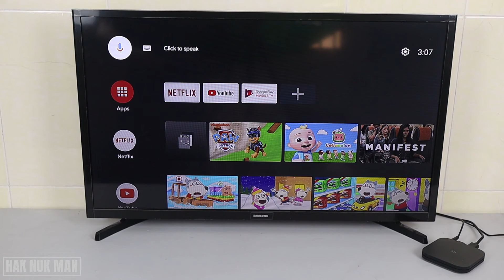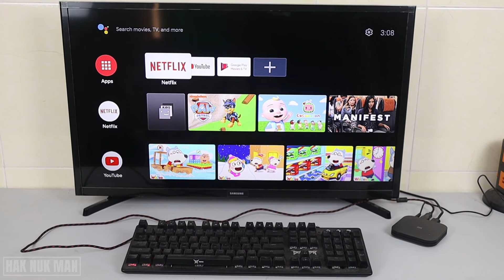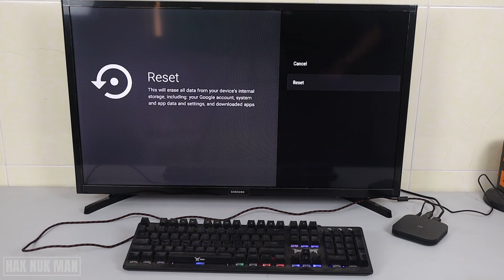Reset Mi TV Box Using Computer Keyboard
In today's video, I am going to show you how to reset your Mi TV box using computer keyboard.

For example you already lost your remote and you now buy a new Mi TV remote. But the new remote can't control the current using TV Box. So you need to reset your TV box to factory default and start to reconnect your remote once again.

So now you can just try to use they keyboard connect to the TV box USB port. We have solution to do reset it and connect your new remote.

Unboxing and Review Mi Box S Android TV | First Time Setup